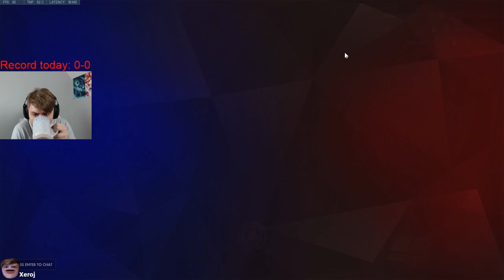UNRANKED TO TOP 500 BASTION ONLY EPS. 1 | Kragie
REUPLOADED